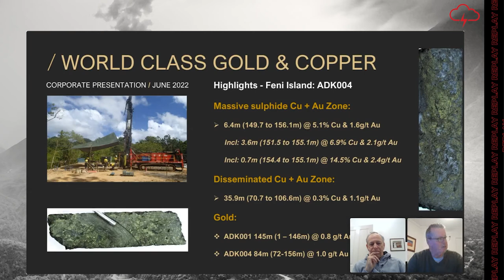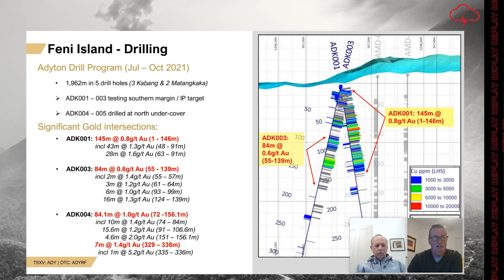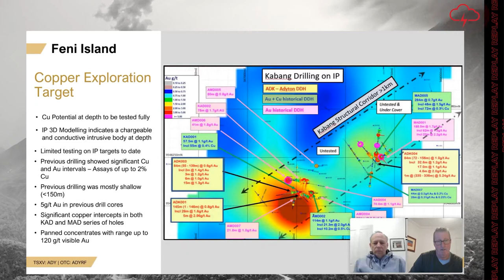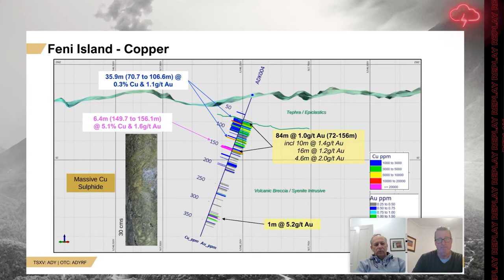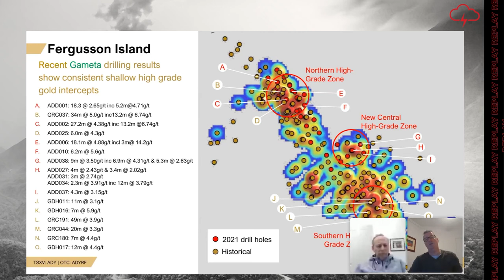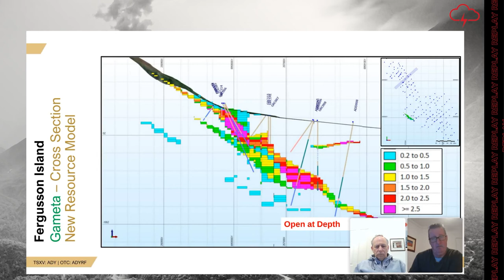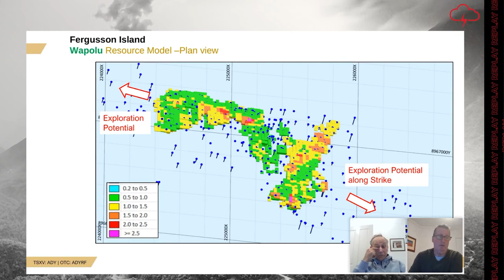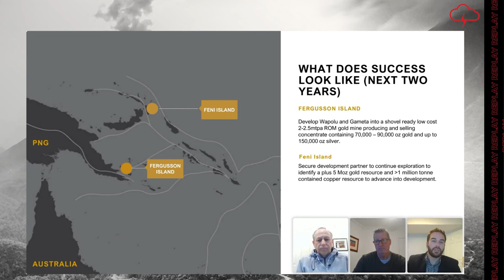Adyton Resources Corp. | Webinar Replay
WATCH: Red Cloud Financial Services Webinar Series Presents:

Adyton Resources is focused on the development of gold and copper resources in world-class mineral jurisdictions. Adyton has existing Resources of over 2.1 million ounces of gold with geological settings that are open, scalable, and also offers significant potential for copper discovery.

Adyton’s Feni Island Gold Project in Papua New Guinea is next to the giant Lihir Gold mine on the mineral belt containing the world class Simberi, Lihir and Panguna (Bougainville) mines.

Adyton’s Gameta and Wapolo projects are advanced exploration assets with simple and short development timelines.